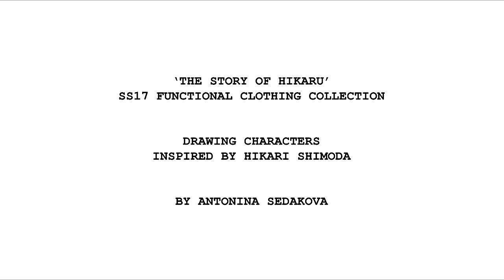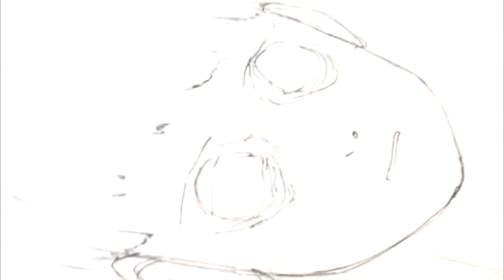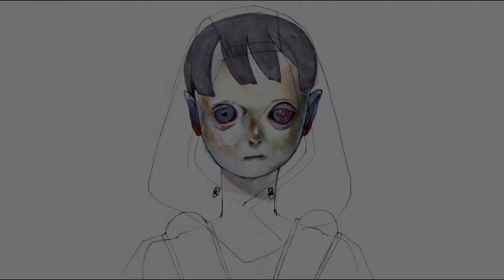DRAWINGS INSPIRED BY HIKARI SHIMODA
DRAWING INSPIRED BY HIKARI SHIMODA

Drawing process of characters created for SS17 Unisex Functional Clothing Collection Project 'The Story of Hikaru'. This project was inspired by the style of illustrations by Japanese artist Hikari Shimoda.

In the video there are 4 portraits of 4 characters:

SAM
SHO
KIN
HIKARU

Materials: ink pen, markers, pencil, acrilyc paint
Size: A3

VINXEN 별 (Star) (feat. Kim Jong Wan of NELL) (prod. BOYCOLD)